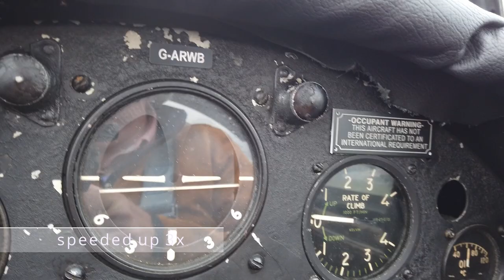How do commercial pilots have fun? A day out in the de Havilland Chipmunk DHC-1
Today we're having some time off with friends in a slightly different way.